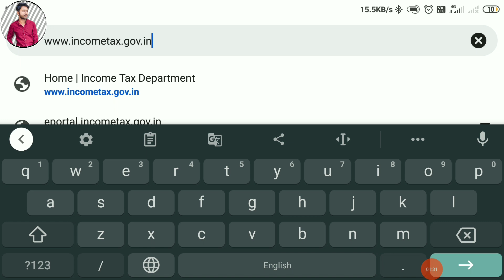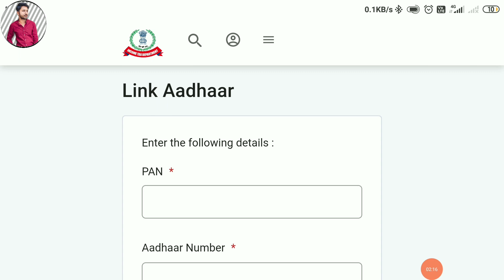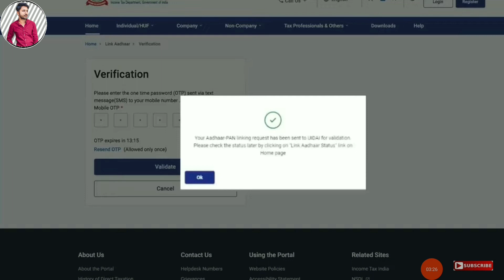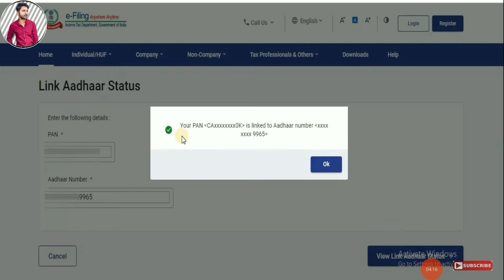Pan Aadhar Link Online | How To Link Aadhar Card With PAN Card